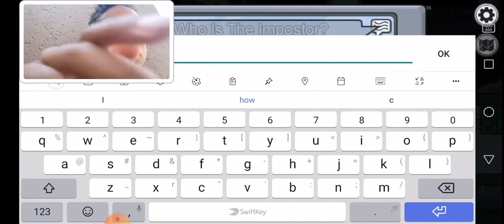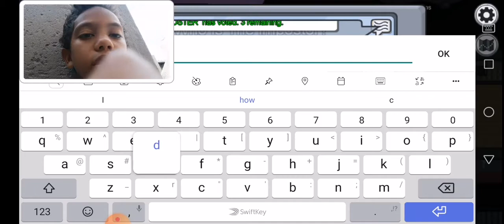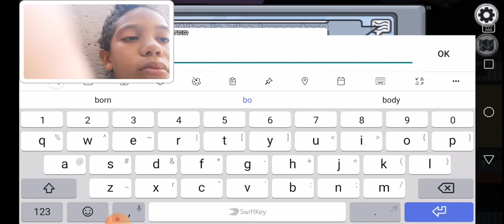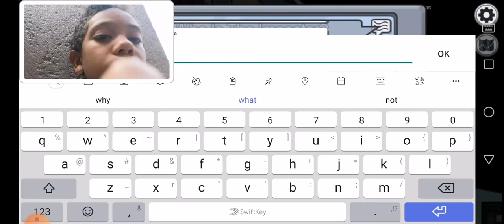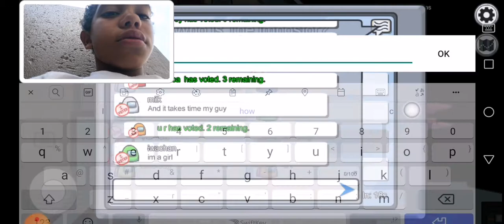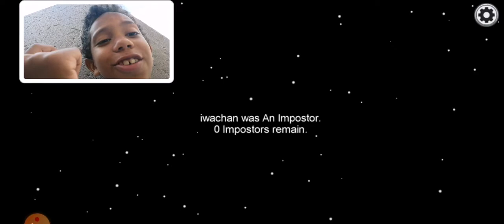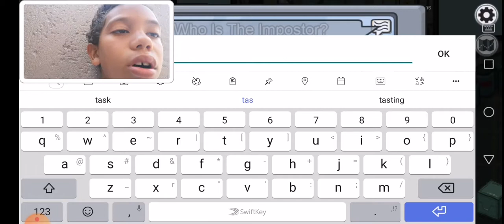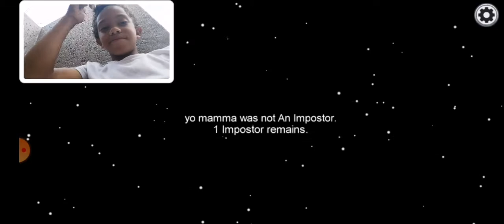New game among us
Game is among us